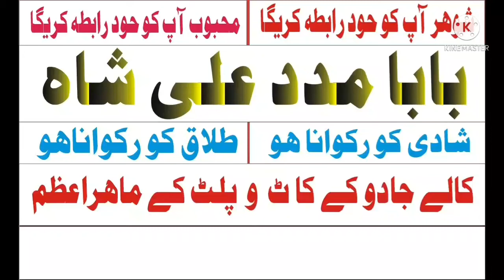best black magic united kingdom switzerland / top no 1 amil baba in canada,korea,new zealand,norway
korea kala jadu kala ilm amil baba rohani baba najoomi baba manpasand shadi talaq ka masla aamil baba black magic love marriage divorce problem